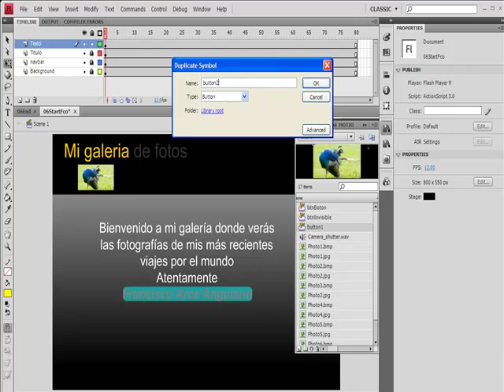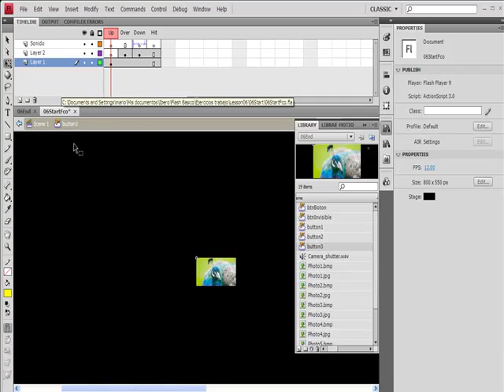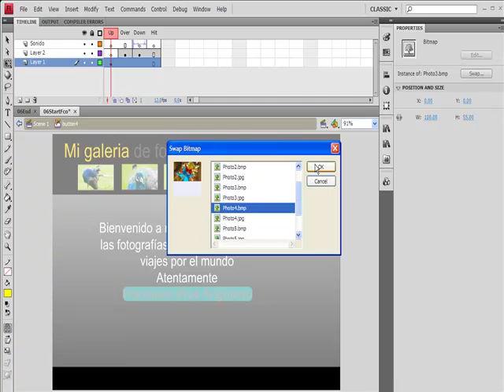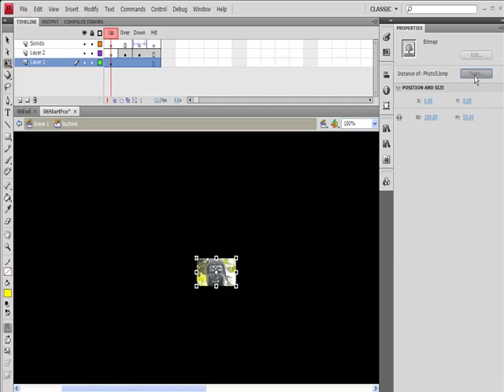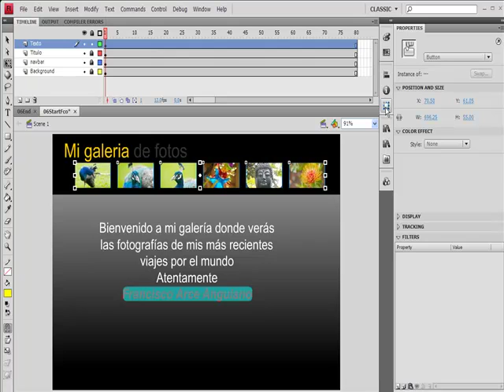0605-Duplicar botones en Flash CS4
Duplicar botones en Flash CS4